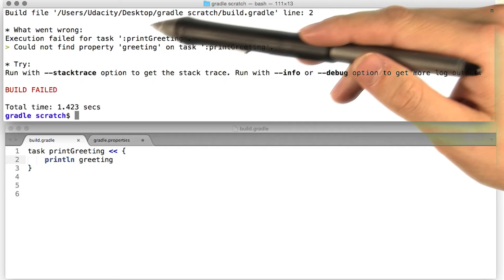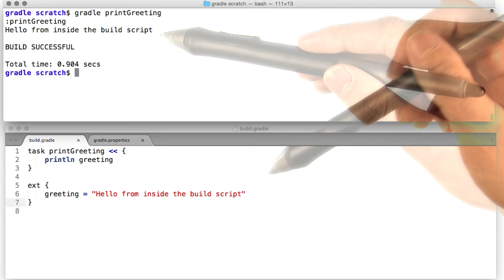Parameterising Your Build